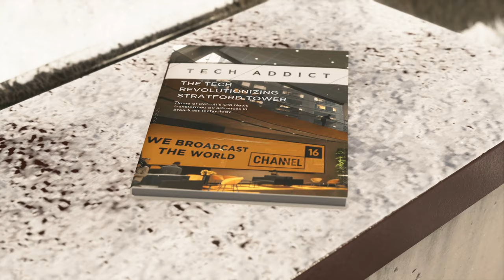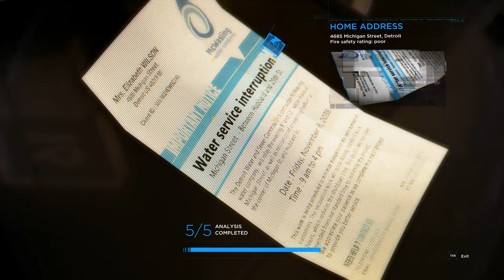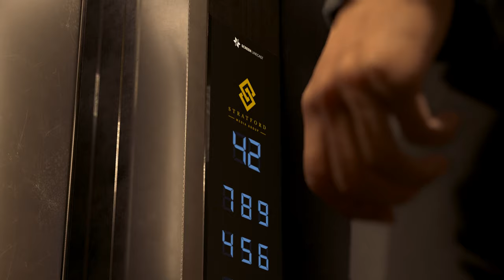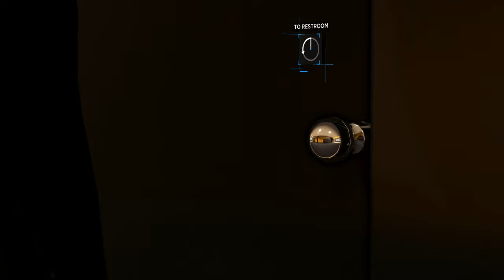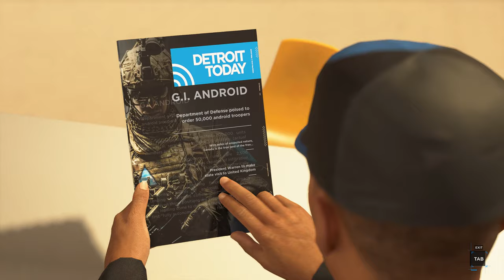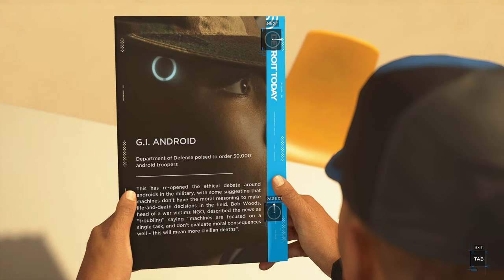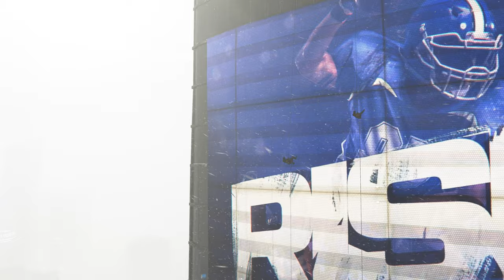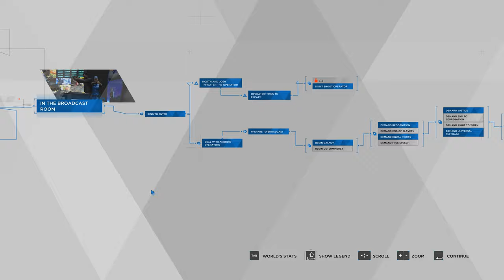Detroit: Become Human - Chapter 23: The Stratford Tower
Markus and team infiltrate a news broadcasting tower to send a message to the humans.